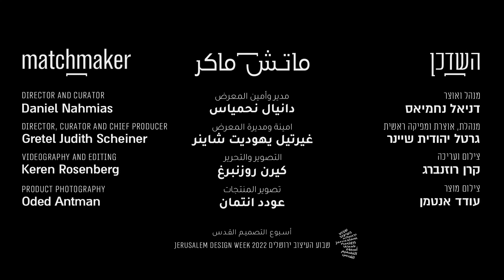The matchmaker 2022 | השדכן 2022 - Majdi Nadr Ashhab and Aamal Jamel Hamadeh Sabbah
זוהר סאטן
קוראים לי מג'די אל אשהב, בן 30, יליד עמאן בירת ירדן וגר בירושלים.
בעל תואר ראשון במחלקה לקרמיקה וזכוכית, באקדמיה לאמנות ועיצוב בצלאל.
בפרויקט השדכן אני עובד עם אמאל סבאח, אמנית רקמה ירושלמית מומחית ובעלת ניסיון רב בתחום. במהלך הפרויקט ביקרתי את אמאל בביתה מספר פעמים, שם למדתי להכיר את פלא יצירותיה.
טיילנו יחד במספר כפרים וערים פלסטיניות, כדי לשלב את שיטות העבודה הפרטיות שלנו ואת הפרספקטיבה שלנו על עולם האמנות.
בחרנו שלא להתייחס לטכניקת הרקמה באופן המוכר והידוע, אלא להשתמש בעיטורים אסלאמיים בצורה בולטת במדיה של רקמה במטרה לייצר סדרה של גופי תאורה המושפעים מהאיקונוגרפיות שראינו באותם ערים ומקומות שבהם אנו חיים ומטיילים.
שיתוף הפעולה עם אמאל היה ניסיון מיוחד עבורי, מכיוון שמעולם לא עבדתי עם מלאכת הרקמה מסורתית. בעבודה זו עסקנו בנקודת מפגש בין הבדים לבין קרני האור החודרות מבעד לחלונות והוילונות. האובייקטים מאפשרים שליטה באור ובצל, דרך שנדלירים העשויים מבדים רקומים בעיטורים, טבולים באפוקסי, שעברו תהליך הקשחה ושמספרים את סיפורים של כפרים וערים פלסטינים שעברנו בהם.

إسمي مجدي الأشهب، 30 عاما، مواليد عمان ومقيم في القدس، خريج قسم تصميم الخزف والزجاج في بتسلئيل، حيث تخصصت في الزجاج.
أتعاون في هذا العمل مع الحرفية الفنانة آمال صبح، وهي من سكان القدس. لصبح معرفة وخبرة واسعتين في مجال التطريز. زرت صبح في منزلها حيث أرتني أعمالها الكثيرة.
تجولت مع صبح في العديد من البلدات الفلسطينية حتى ندمج بين طرق عمل كل منا. لم أتناول التطريز في عملي سابقًا، لكني استخدمت الزخارف الإسلامية في الكثير من أعمالي.
يتناول عملنا التقاء زجاج النوافذ بالضوء، والستائر التي نحركها للتحكم بضوء الشمس.
صنعت في العمل ثريات قماشية مزخرفة بالتطريز يمكنها أن تعلمنا عن العديد من البلدات الفلسطينية.

Satin Sheen

My name is Majdi Al Ashhab. I am 30 years old and was born in Amman, the capital of Jordan, and live in Jerusalem. I have a BA degree from the Department of Ceramics and Glass at the Bezalel Academy of Art & Design.

For the Matchmaker Project, I worked with Amal Sabach, a veteran and multidisciplinary embroidery artist from Jerusalem. During the project, I visited Amal at her home several times and learned to appreciate her marvelous creations.

Together, we visited several Palestinian villages and towns, to combine our individual working methods and perspectives on the art world.

We chose not to touch on the familiar and well-known techniques of embroidery, but to highlight Islamic decorative motifs through the medium of embroidery and create a series of lights influenced by the iconography we saw in the cities and places that we live in and visited.

Collaborating with Amal was a special experience for me, since I had never worked with traditional embroidery. In this work, we examined the encounter between fabric and the rays of light penetrating through windows and drapes. The objects allow us to control light and shade by means of chandeliers fashioned out of fabrics embroidered with decorative motifs, dipped in epoxy, and stiffened by a special process, to tell the stories of the Palestinian villages and towns we passed through.